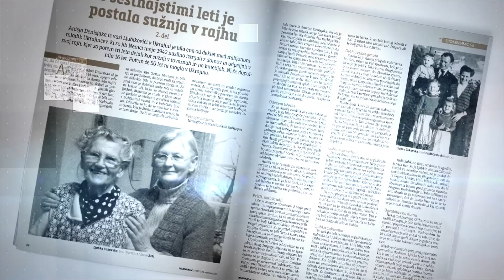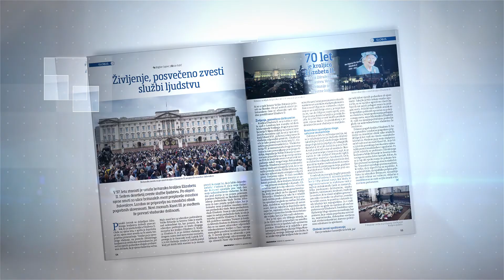Napovednik št. 37 revije Demokracija